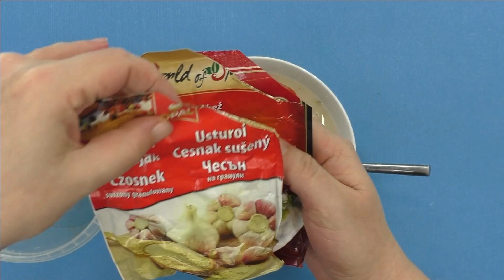Простые решения домашних проблем - задачек! Бытовые лайфхаки на все случаи жизни!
Всем привет! Сегодня покажу 6 бытовых - домашних лайфхаков, которые я уверена что пригодится вам сто процентов! Многие лайфхаки нужны чтобы исправить случившуюся ситуацию, а многие для того чтобы предотвратить её! Так что берите на вооружение то что я вам сегодня покажу из своего опыта, и не забудьте дополнить меня или рассказать как это делаете вы!

!Переходите на канал Сереги моего мужа “Приготовь Ка”! У него много чего вкусненького есть для вас

Всем привет! Меня зовут Алёнчик. Я более 15 лет была дизайнером по шторам, так что я снимаю огромное количество шторных лайфхаков или лайфхаки по шторам, показываю их технологию пошива, разные секретики, нюансы, хитрости по шторам.
И еще для души снимаю различные DIY, пошив вещей, изготовлению поделок, декупаж и т.д.